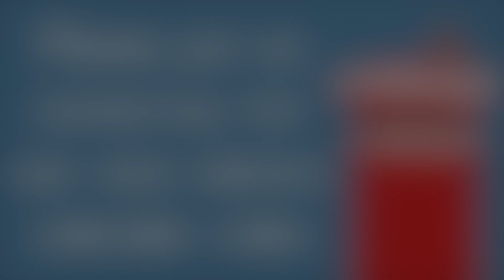Advent Calendar Day 6